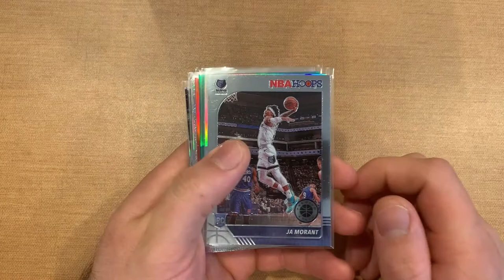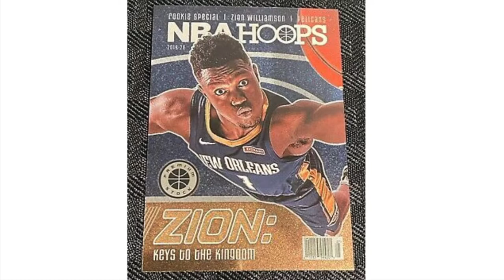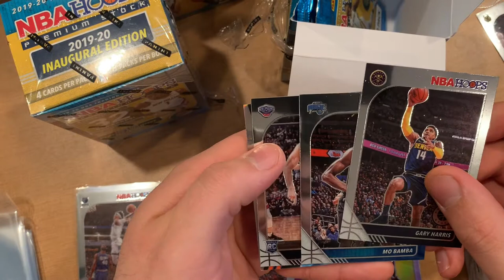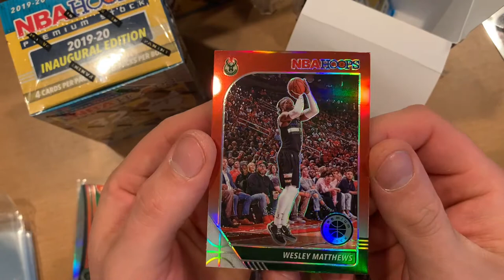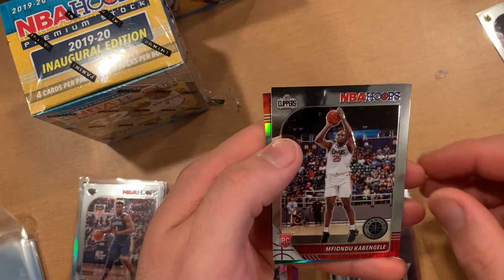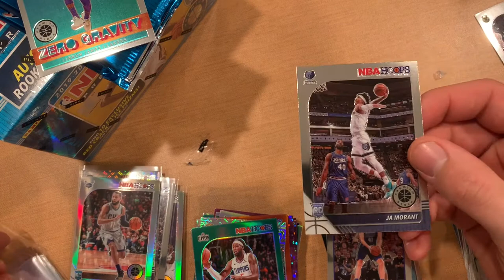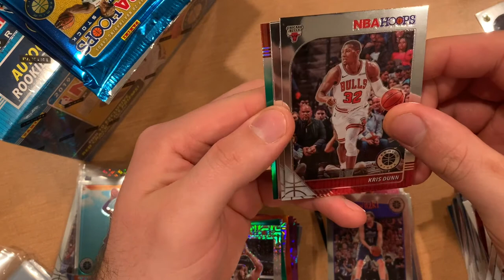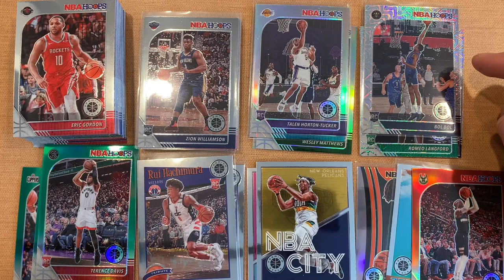What’s Inside 2019 Hoops Blaster Edition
I'm ripping $450 worth of 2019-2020 panini hoops premium stock basketball cards, to take a look at what's inside. I focus on the inserts that are available in each type of pack.
what's inside a 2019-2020 panini hoops premium stock Blaster.